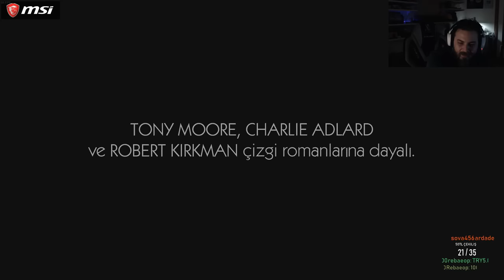ELRAENN İLE - THE WALKING DEAD SEZON 2 - BÖLÜM 5 MÜTHİŞ FİNAL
Alın lan! :)